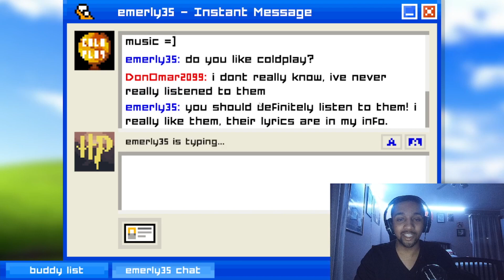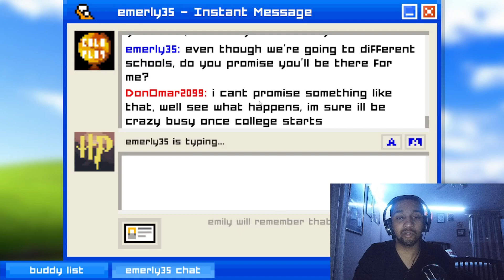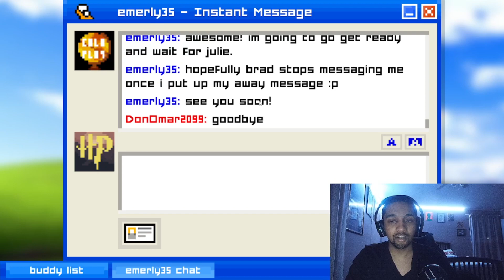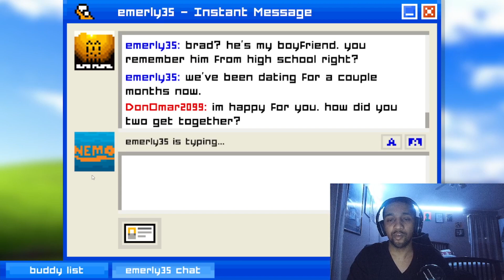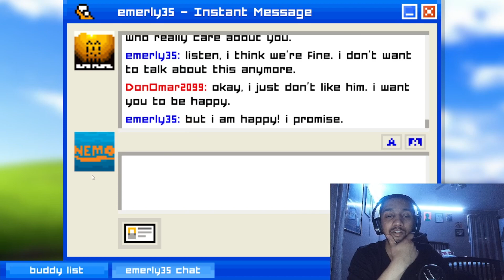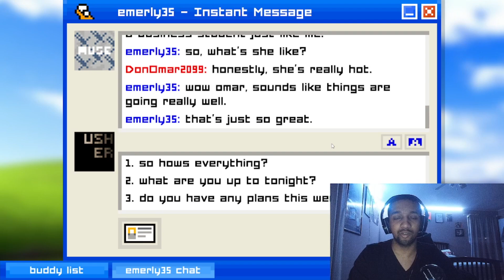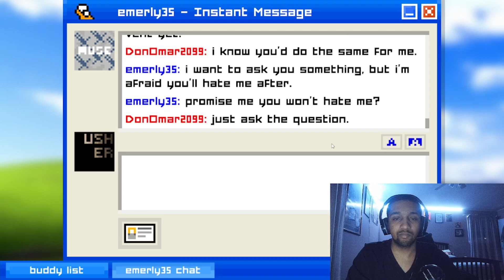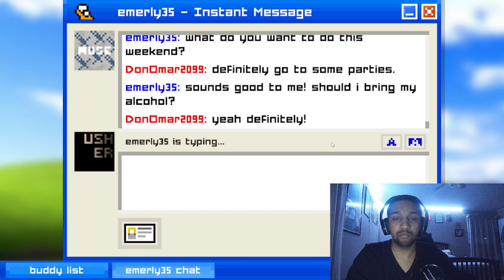Emily is away - She definitely wants some of your boy !